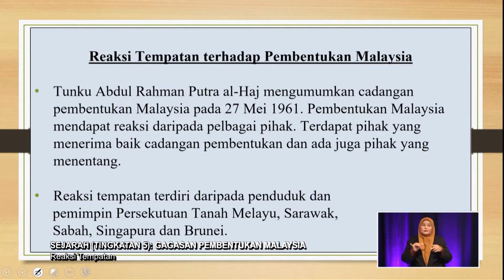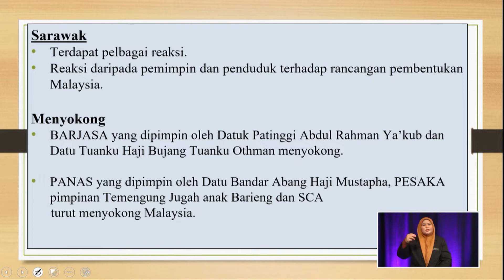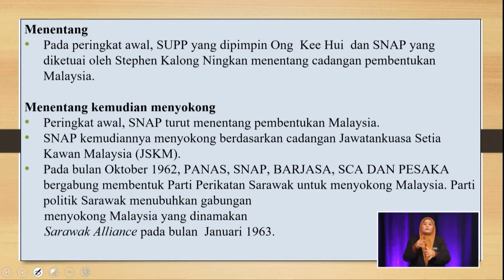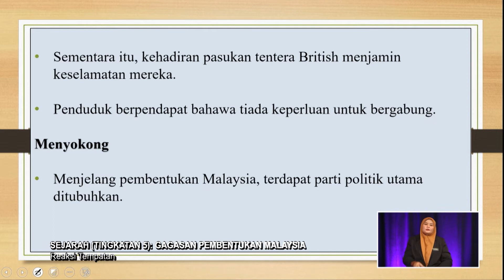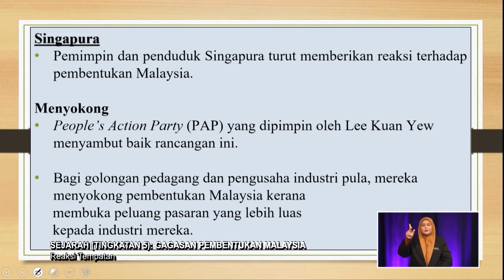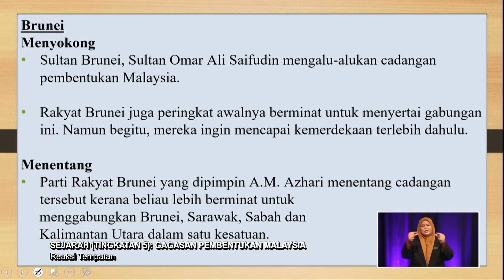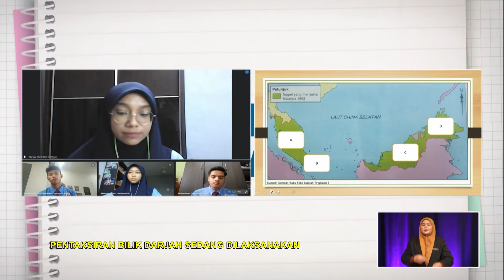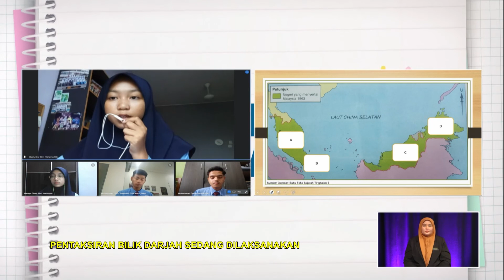Menengah Atas (2022)- Klip | Sejarah (Ting 5): Gagasan Pembentukan Malaysia - Reaksi Tempatan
Tajuk : Sejarah (Tingkatan 5): Gagasan Pembentukan Malaysia - Reaksi Tempatan
Guru : Wan Mohd Saifuddin Wan Hasan
Episod ini akan menjelaskan berkaitan Pembentukan Malaysia.